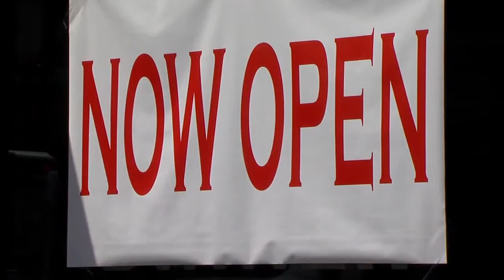Restaurants who missed out on RNC business stuck with leftover food and drink